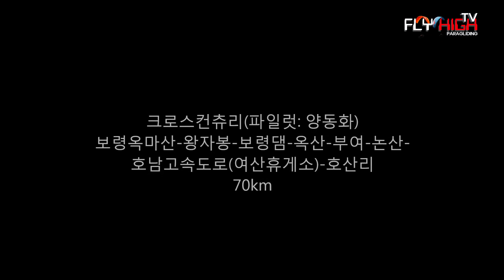Crosscountry donghwa0226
보령옥마산-왕자봉-보령댐-부여-논산-호남고속도로(여산휴게소)-호산리